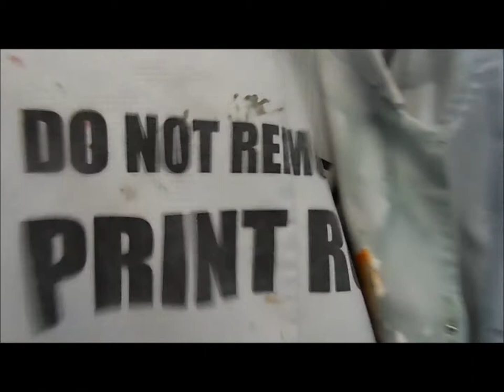Yarn Bomb Galashiels - Processes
How I got from a cone of yarn to the printed pieces you see around Galashiels.